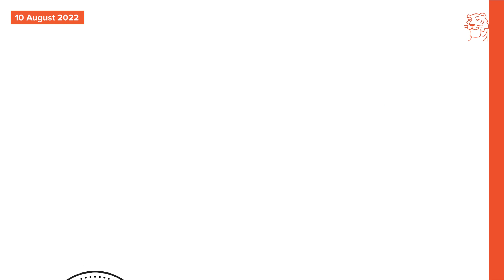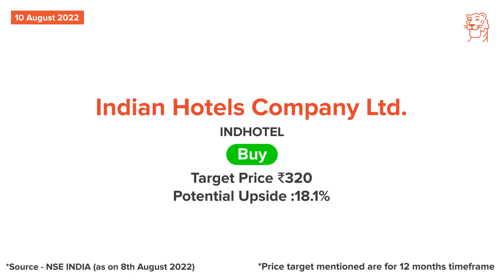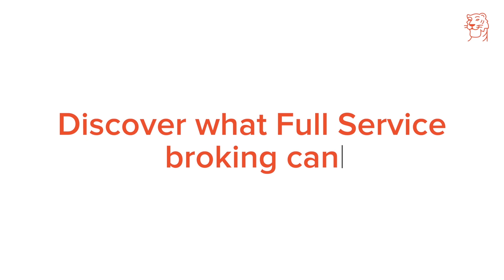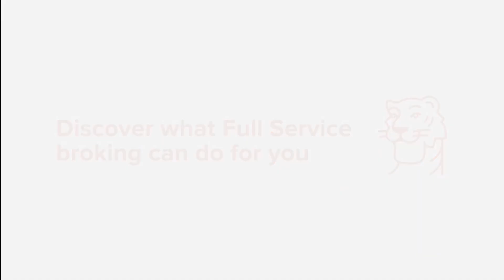Aug 10 - Sharekhan Daily 3R Research Calls - Indian Hotels Company & City Union Bank Stocks Analysis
Today, we cover the following companies:
· Indian Hotels Company

(* T&C apply)